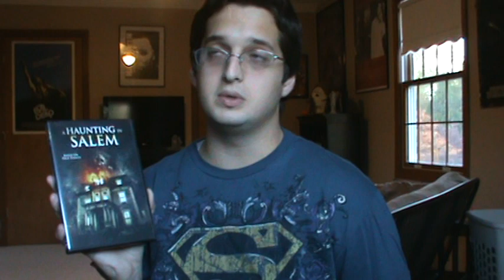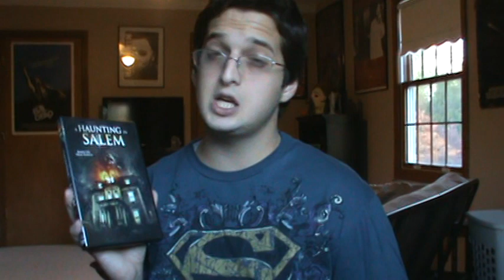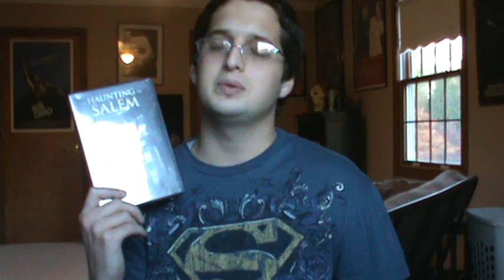Rhine1988 reviews A Haunting in Salem- Week 85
My review on A Haunting in Salem directed Shane Van Dyke. I hope you guys enjoy the review and video!